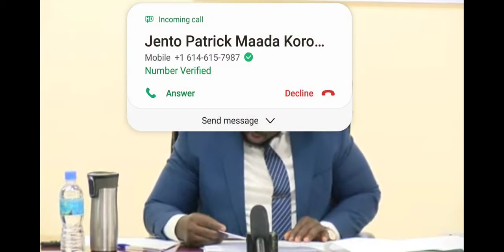ANTI CORRUPTION PRESS CONFERENCE ON THE LE 327 MLN MISSING FUNDS REPORTED BY AUDIT SERVICE